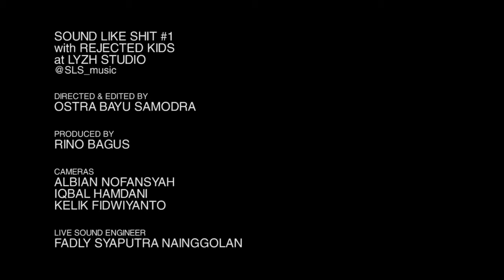Rejected Kids - Dystopia (SLS Session)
Sound Like Shit Eps. 1 with Rejected Kids Live at Lyzh Studio